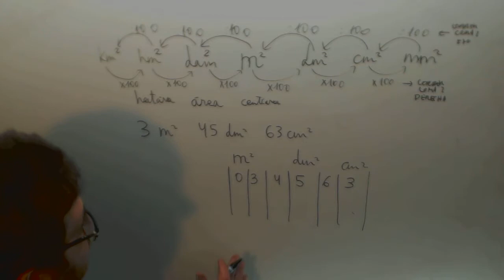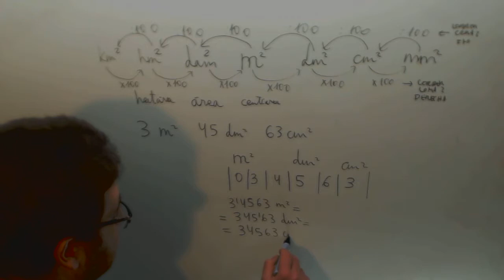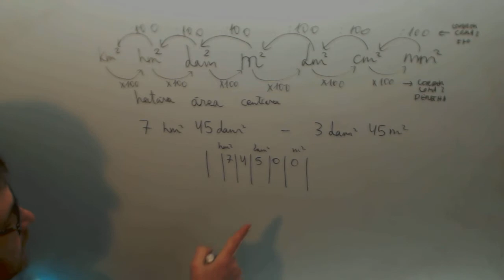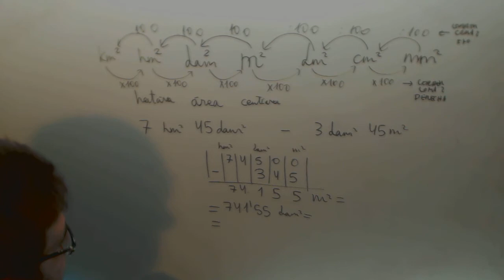Unidades de superficie Matematicas 1º ESO Academia Usero Estepona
Unidades de superficie Matematicas 1º ESO Suscríbete a nuestro canal en Youtube para ayudarnos a seguir creciendo Academia Usero en Estepona, el centro de formación con más vídeos en Internet del Mundo presenta